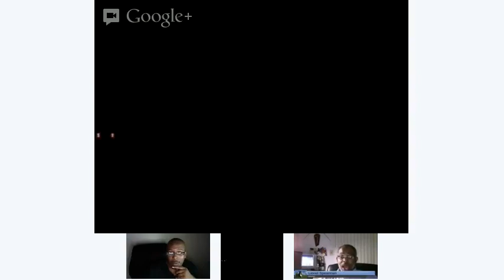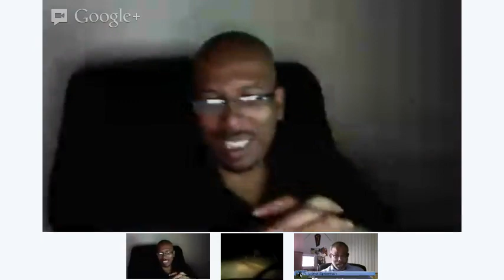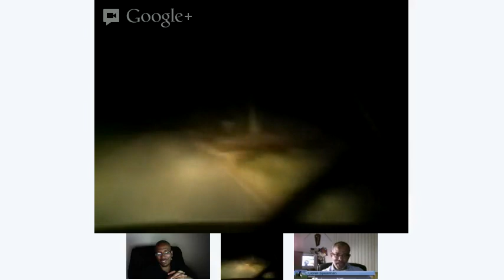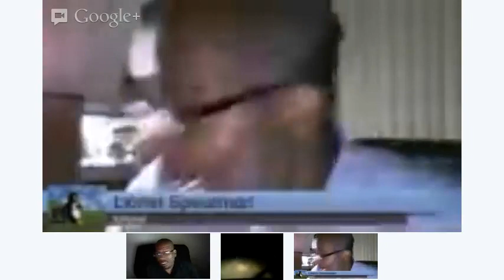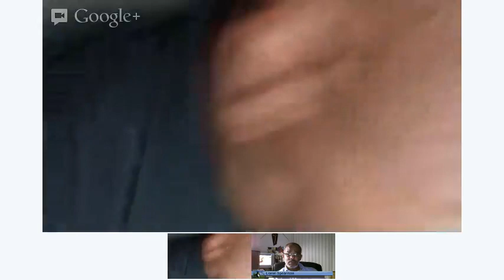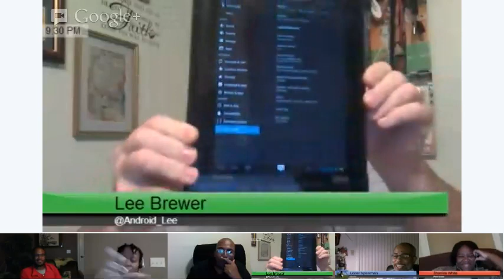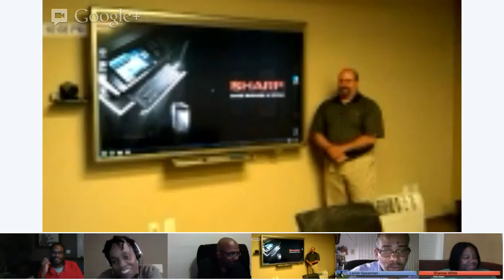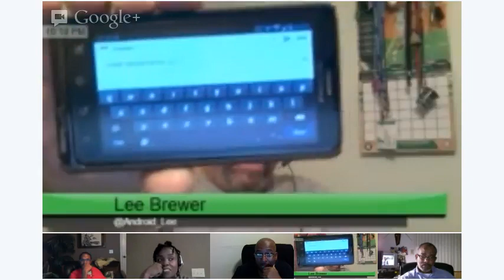Ethyrial Hangout: Tablet Computers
When was the first tablet computer created?
Why have tablets become so popular?
Which platform?
Cellular or WiFi?
What are some business applications for tablets?

The History of the Tablet PC from the Penpad to the iPad

History Of Tablet PCs (PHOTOS): A Pictorial Timeline Of Tablets, From RAND To The iPad